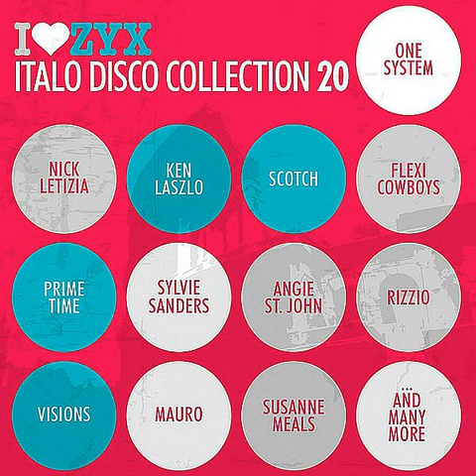Rizzo - Hot Desire (Extended Version)